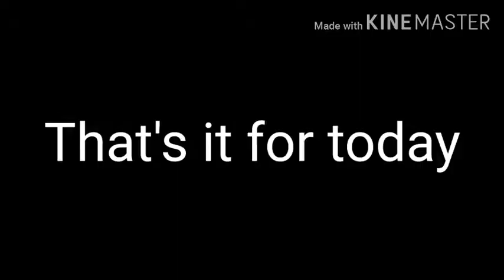People simping for JoJos for nearly 3 minutes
I was too lazy to put part 5 in. Sorry.